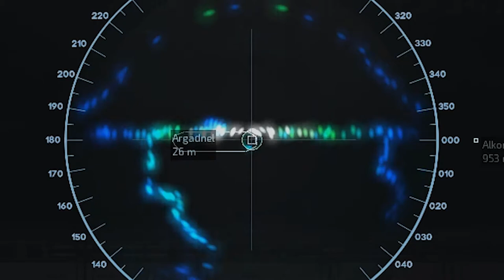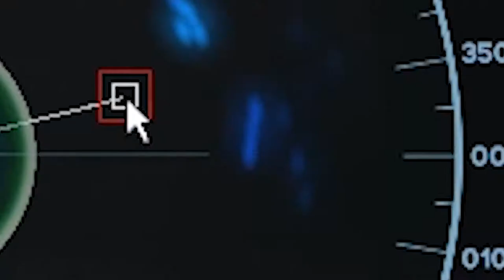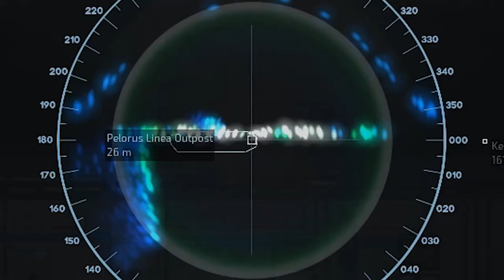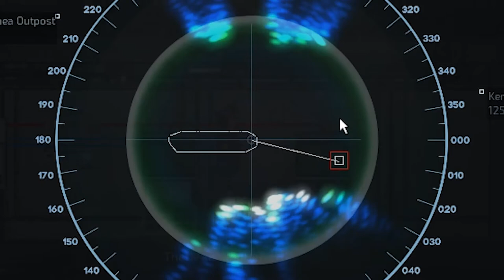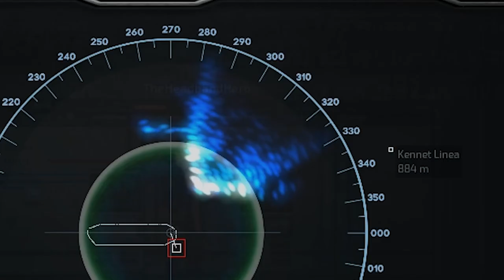Barotrauma | Not Even 2 Seconds | Movie Funny Boom Sounds | [Random - Due] 190